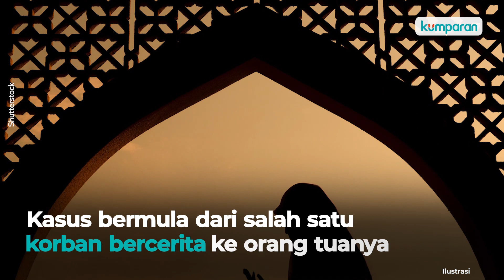Guru Ngaji di Depok Ditangkap karena Cabuli 10 Siswa di Ruang Majelis Taklim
Seorang guru ngaji di Depok berinisial MMS (52) ditangkap polisi usai mencabuli 10 anak muridnya yang masih di bawah umur. Kasus ini bermula dari salah satu korban yang bercerita ke orang tuanya. Korban bercerita MMS meminta kepada muridnya untuk memegang bagian vital tubuhnya. Aksi pencabulan ini dilakukan pelaku dalam ruangan di Majelis Taklim. Selengkapnya, simak video di atas.